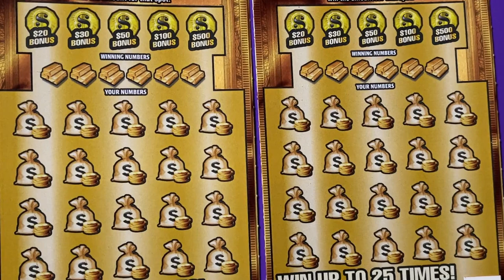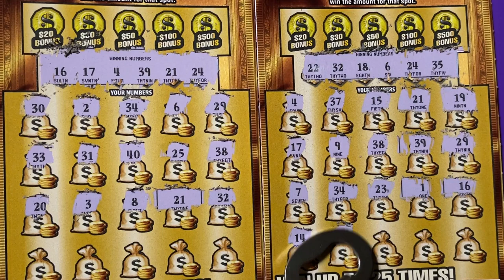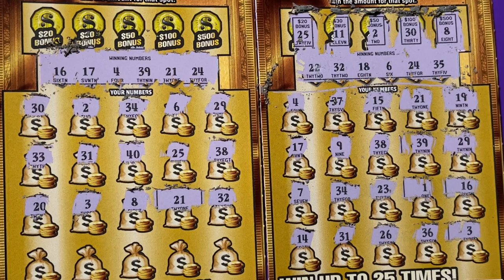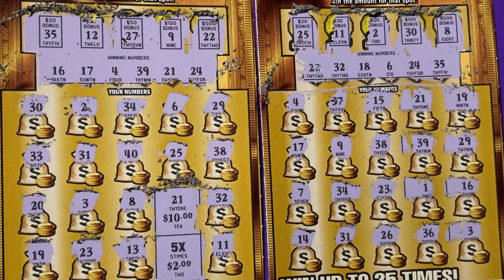Hubby vs Wife! Tickets 20 and 21